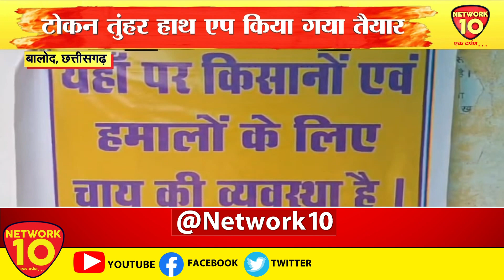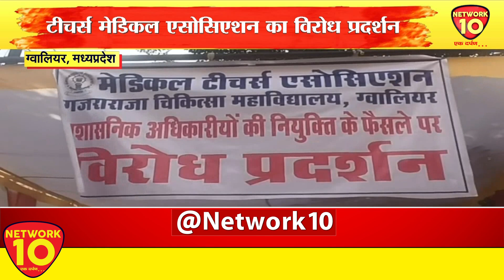MPCG || LIVE || NEWS || NETWORK10